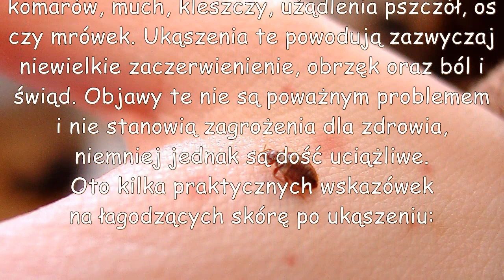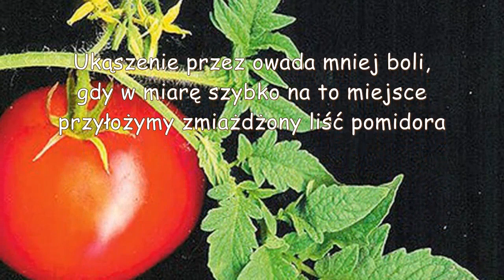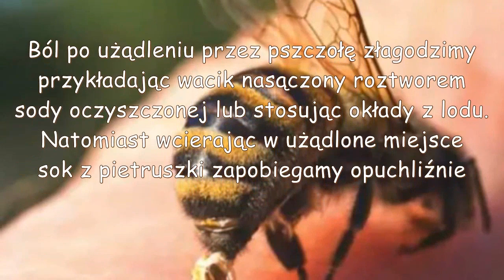Ukaszenia owadów: jak zmniejszyc ból i swedzenie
W lecie jestesmy narazeni  na ukaszenia komarów, much, kleszczy, uzadlenia pszczól, os czy mrówek. Ukaszenia te powoduja zazwyczaj niewielkie zaczerwienienie, obrzek oraz ból i swiad. Objawy te nie sa powaznym problemem i nie stanowia zagrozenia dla zdrowia, niemniej jednak sa dosc uciazliwe. Jak sobie z nimi poradzic?